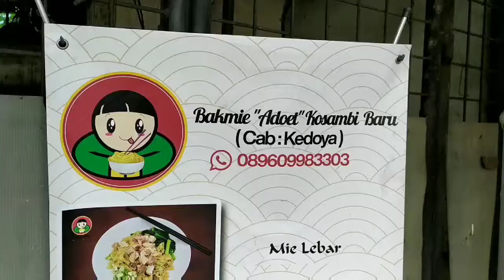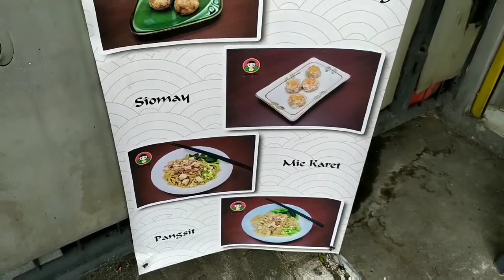Bakmi Adoet di Jalan Panjang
Hello gaess kali ini saya lagi lewat jalan panjang jakarta barat,  jadi saya mampir dan cobain bakmie adoet,  untuk detail nya tonton aja video nya ya gaesss...